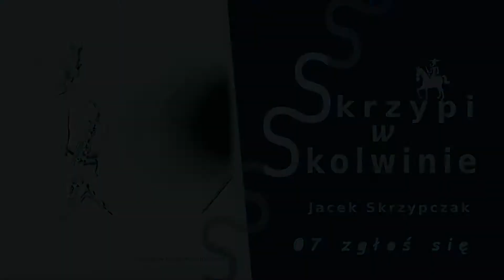Skrzypi w Skolwinie - "07 zgłoś się".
Skrzypi w Skolwinie

„Przed nocą i mgłą” (z serialu „07 zgłoś się”) -  muzyka Włodzimierz Korcz

Jacek Skrzypczak -  klarnet, klarnet basowy i zacieracz górnokończynowy